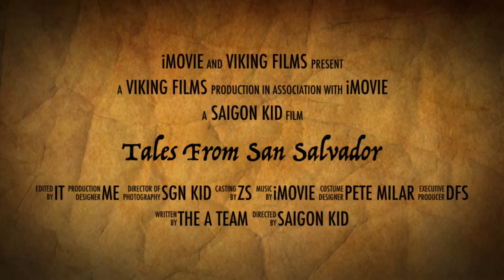San Salvador, Bahamas 2024 August~ The A Team S.3 E.4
Scuba Dive Trip